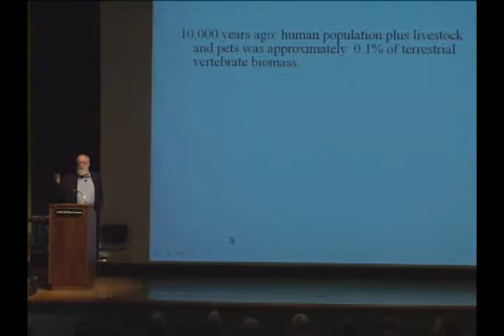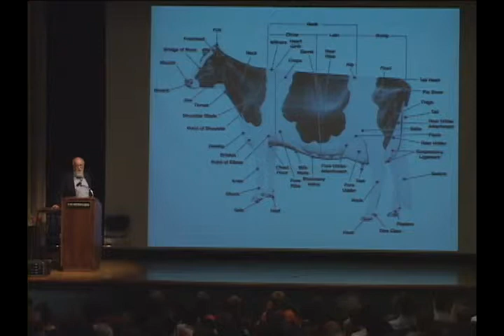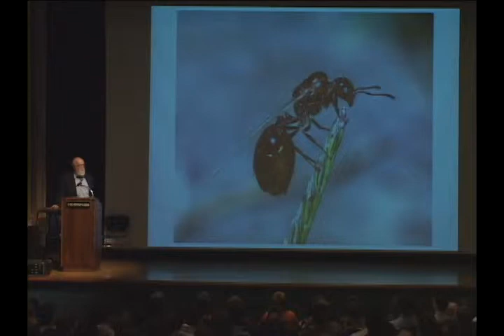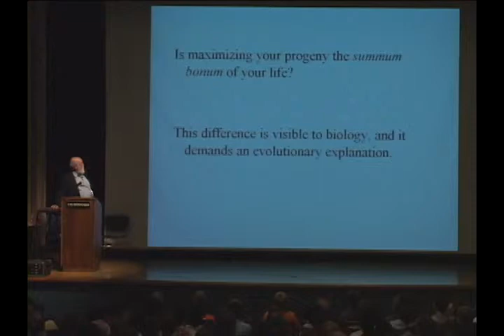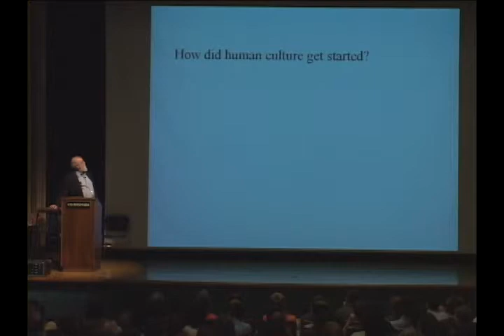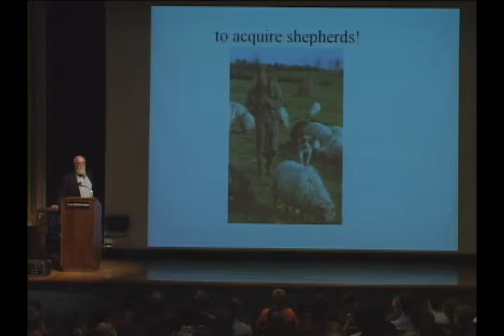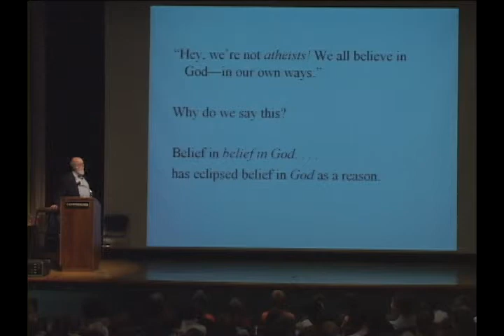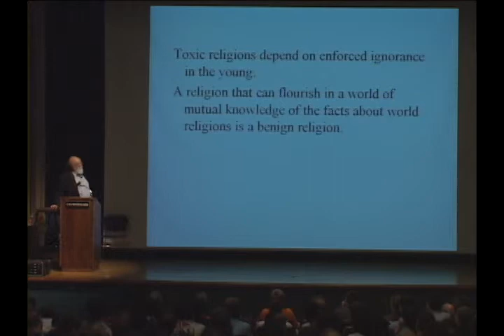The Domestication of Wild Religions; March 30, 2007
Daniel C. Dennett
Austin B. Fletcher Professor of Philosophy, Tufts University

Daniel Dennett, author of Breaking the Spell: Religion as a Natural Phenomenon, will discuss the evolutionary origin of the widespread human disposition that tends to express itself as religiousness. While recognizing that this sort of approach leaves the truth of religious beliefs an open question, Dennett regards it as a contribution to the understanding of the tenacity of the human disposition to religiousness. He seeks to "break the spell" of refusal to think of religiousness as a "natural phenomenon" of which an evolutionary explanation is possible.

Annual Philosophy Public Lecture

Hosted  by:  Department of Philosophy

Department of Anthropology, Department of Journalism, Department of Political Science, Department of Psychology, Department of Sociology, Department of Speech Communication, Illinois Program for Research in the Humanities, Philosophy Graduate Student Organization, Program for the Study of Religion, Unit for Criticism and Interpretive Theory

4:00 pm
Room 112, Gregory Hall